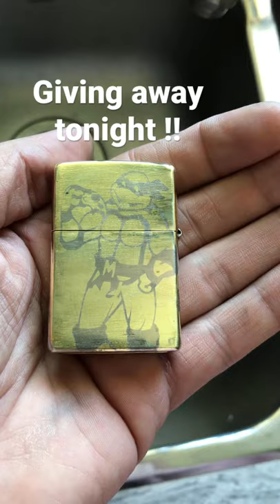Michelangelo Teenage Mutant Ninja Turtles Zippo Giving This Away!